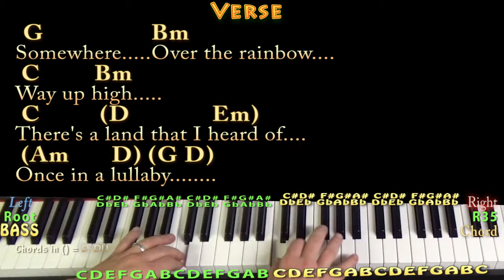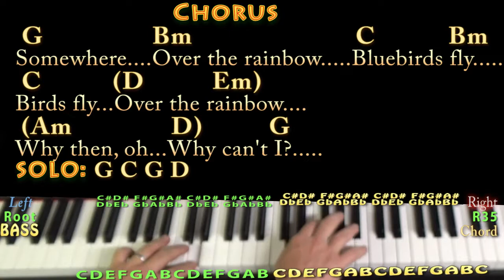Somewhere Over the Rainbow (Wizard of Oz) Piano Jamtrack in G with Chords/Lyrics - Arpeggios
REAL KEY: The movie version is originally in Ab Major. Slightly simplified this arrangement. G CHART ...MUNSON BRIGADE SHOUTOUT! .This video brought to you in part by the "Munson Brigade" ... Many thanks to Ann DiBenedetto, Vermell Vain, Rich C, Brett, Will Sword, Jason PH, Arlene Krassner, Jeanette Adams, Norman Emery, Leopoldo del Castillo-Olivares, Tree of Broken Hearts, Jim in Chicago, Gemma L. Salt, Sophia Peaslee, Kurt Friedrich, Kris Mayer, Paula David Gautreau, Rhonda Markham, Brenda Gillam, Cara, Rupert Cheek, and Chris Garcia!!!.